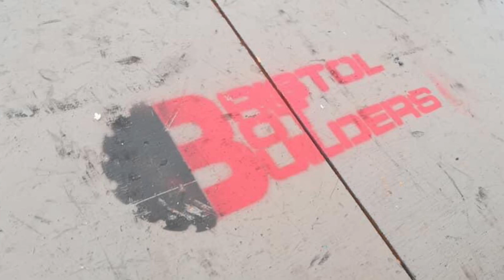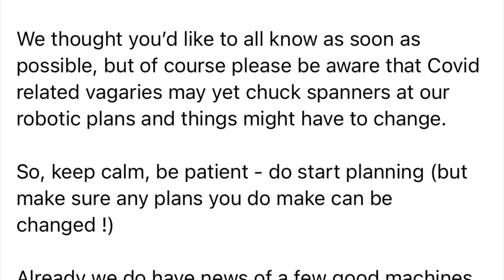This Week In Robot Combat | 16/05/21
In the news this week, Norwalk Havok, Bristol Bot Builders, RoboNerd and more!